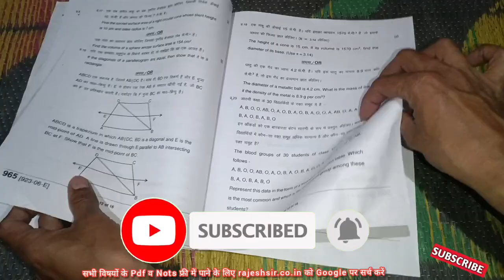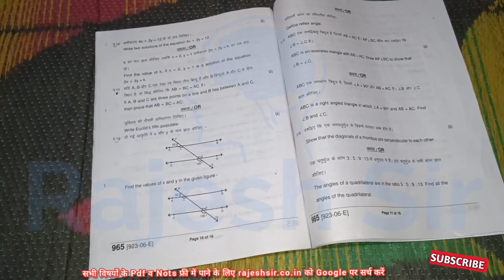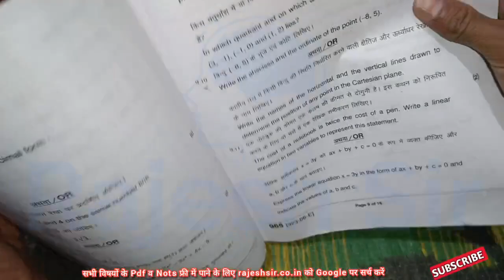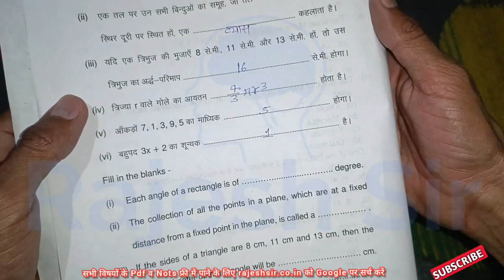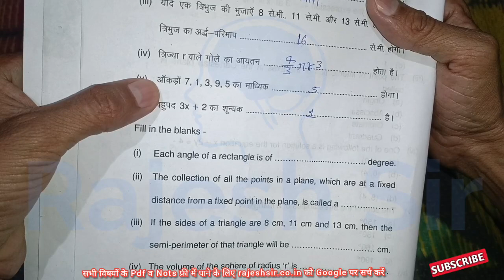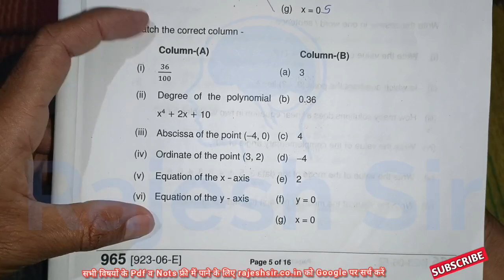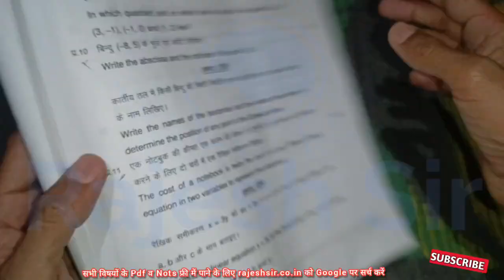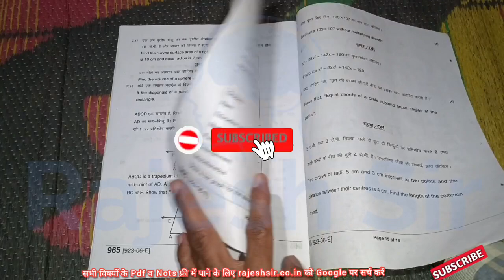RBSE varshik Pariksha 2023 class 9th maths ka paper | राजस्थान वार्षिक परीक्षा कक्षा 9 गणित का पेपर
राजस्थान वार्षिक परीक्षा 2023 कक्षा 9वी का पेपर
कक्षा 9 गणित का पेपर राजस्थान वार्षिक परीक्षा 2023

पेपर

maths paper 9th class 2023

कक्षा 9वी का गणित का पेपर वार्षिक

ganit ka paper 2023

class 9th math ka paper var

वार्षिक परीक्षा कक्षा 9वी विषय गणित

वार्षिक परीक्षा

varshik pariksha 2023 class...

कक्षा 9वी का गणित का पेपर

वार्षिक परीक्षा 2023 कक्षा 9वी वि...

maths ka paper 9th class 2023

class 9th ka varshik paper 2...वार्षिक परीक्षा कक्षा 9वी कक्षा 9वी वार्षिक पेपर गणित class 9th math paper 2023 वार्षिक परीक्षा कक्षा 9वी विषय ग...

9th class math paper 2023

कक्षा 9वी का गणित का पेपर 2023

गणित

गणित का पेपर वार्षिक

कक्षा 9वी वार्षिक परीक्षा गणित

rajesh sirclass 9th ka math ka paper...

kaksha navi varshik pariksha...

varshik pariksha 2023 class 9 कक्षा 9 वी गणित का पेपर वार्षिक परीक्षा गणित varshik pariksha ganit वार्षिक परीक्षा 2023 गणित class 9 paper 2023 maths kaksha navi ka ganit ka paper गणित का पेपर 2023

maths paper class 9th 2023

कक्षा 9वी वार्षिक परीक्षा 2023 ग...kaksha navi varshik paper g...

कक्षा 9वी का वार्षिक पेपर गणित

गणित का पेपर कक्षा 9वी वार्षिक परीक्षा कक्षा 9 वी गणित kaksha navi ka varshik pape... कक्षा 9 वी वार्षिक परीक्षा विषय गणित वार्षिक परीक्षा गणित कक्षा 9वी वार्षिक परीक्षा गणित का पेपर

9th class maths paper 2023

कक्षा 9 वी गणित का पेपर वार्षिक

राजस्थान वार्षिक परीक्षा कक्षा 9 गणित का पेपर

कक्षा 9वी गणित वार्षिक परीक्षा का पेपर

Rajasthan varshik Pariksha 2023 kaksha 9 maths ka paper

kaksha 9 ganit ka paper varshik Pariksha 2023

rajasthan class 9th ganit paper

rbse class 9th maths chapter 1

class 9th cbse ganit paper

rbse class 9th maths grammar

rbse class 9th maths paper solution 2022

rbse class 9th ganit

rbse class 9th maths chapter 8

rbse class 9th maths paper 2022

rbse class 9th maths model paper 2022

rajasthan 9th class ganit

model paper

Rajasthan varshik Pariksha 2023

Rajasthan varshik Pariksha 2023 kaksha mein ganit paper
rbse class 9th ganit yearly exam 2023 paper varshik pariksha 2022-23

rajasthan yearly exam 2022-23,rajasthan

board ajmer9th class yearly time table

2022-23,rajasthan board ajmer 9

1. श्रीगंगानगर ( SRI GANGANAGAR)

2. हनुमानगढ़ ( HANUMANGARH)

3. चूरू (CHURU)

20. भिलवाड़ा (BHILWARA )

4. बीकानेर (BIKANER)

5. झुनझुनु (JHUNJHUNU)

21. अजमेर (AJMER)

6. सीकर (SIKAR)

22. जयपुर (JAIPUR)

7. नागौर (NAGAUR)

23. टौंक (TONK )

24. बुंदी (BUNDI )

8. जोधपुर (JODHPUR )

25. कोटा (KOTA)

9. जैसलमेर (JAISALMER)

26. झालावार (JHALAWAR)

10. बाड़मेर (BARMER )

27. बरान (BARAN)

11. जालोर (JALOR )

12. सीरोही (SIROHI )

28. सवाई माधोपुर ( SAWAI MADHOPUR)

13. पाली (PALI)

29. करौली (KARAULI )

14. उदयपुर ( UDAIPUR)

30. दौसा (DAUSA)

15. डुंगरपुर ( DUNGARPUR)

31. अलवर (ALWAR)

16. बंसवाड़ा (BANSWARA )

32. भरतपुर (BHARATPUR)

17. प्रतापगढ़ (PRATAPGARH )

18. चित्तौड़गढ़ (CHITTORGARH)

19. राजसमद (RAJSAMAND)

33. धौलपुर (DHOLPUR)

कक्षा 9 गणित का पेपर राजस्थान वार्षिक परीक्षा

राजस्थान वार्षिक परीक्षा 2023 कक्षा 9 गणित का पेपर